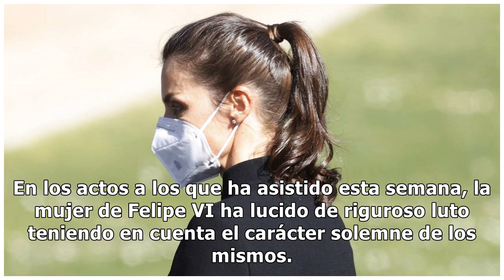La reina Letizia se rinde al rojo en su reaparición sorpresa en una cena privada